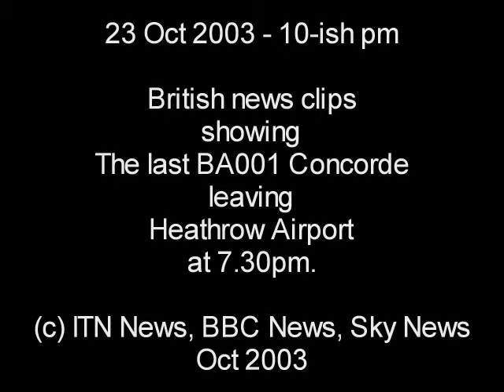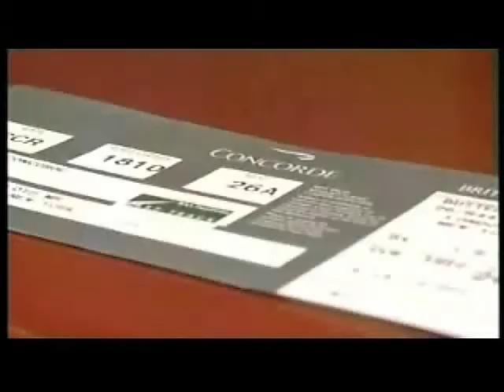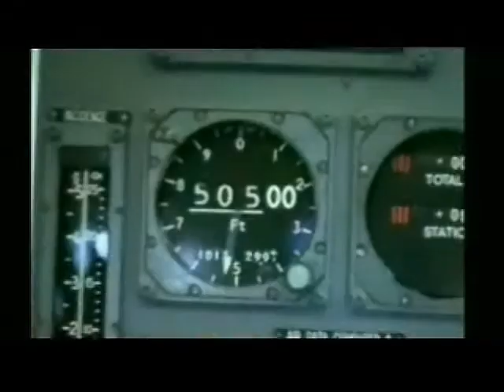23-10-03 ITV-Sky News clips-sharpened1A.wmv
23 Oct 2003 - ITV and Sky news clip showing last BA001 Concorde to leave Heathrow.